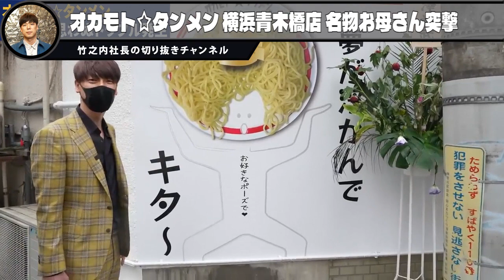令和の虎173人目 志願者「オカモト☆タンメン」横浜青木店の名物お母さんに会いに竹之内社長が突撃 オカモト☆タンメン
竹之内社長の切り抜き

【竹之内 教博】
りらくる創業者
株式会社T'sインベストメント 会長

1977年生まれ、大阪府出身。
高校卒業後、大学を4ヶ月で中退し、大阪堺市の美容室で勤務。美容師からヘアカラー講師、5店舗の統括ディレクター、数十社に及ぶ美容室のコンサルティングを経験。自身がよくリラクゼーションサロンを利用していたことをきっかけに、2009年、31歳の時に【りらく：現りらくる】をオープン。わずか7年で全国直営600店舗規模にまで拡大をし、2度に渡って英大手投資ファンドに90%の株を約270億円で売却。

【竹之内社長のリンク一覧】
■You Tube
竹之内社長の【非常識な成功法則】
■著書【無名の男がたった7年で270億手に入れた物語】
単行本